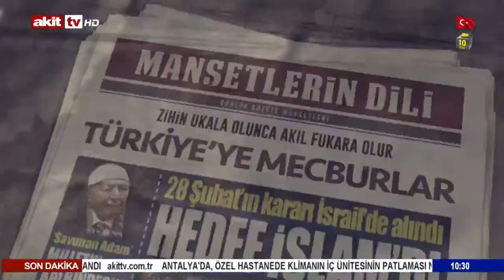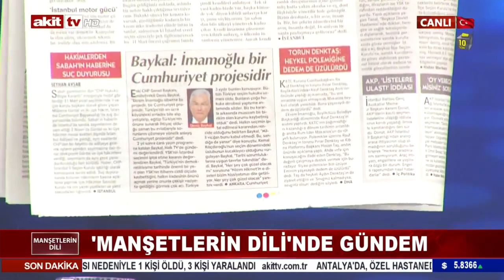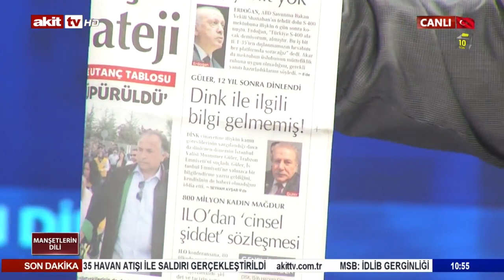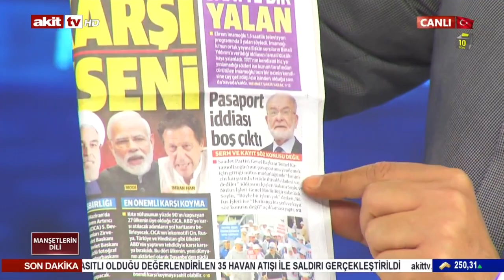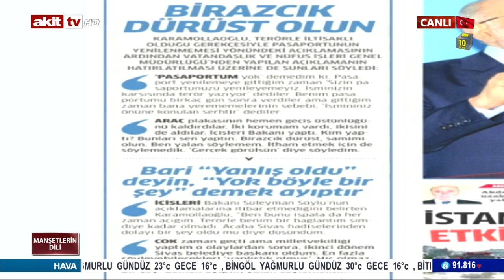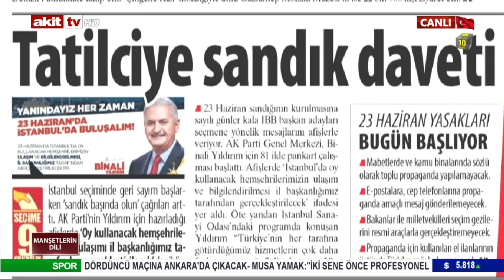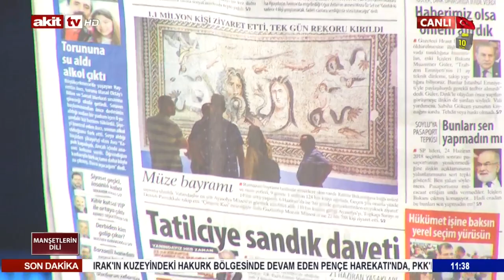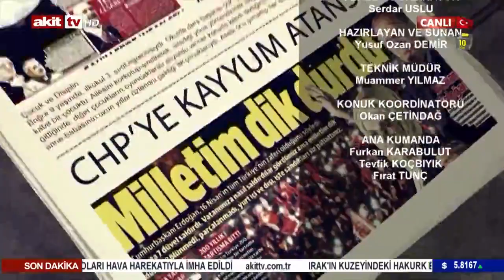Manşetlerin Dili - Manşetlerin Dili'nde gündem